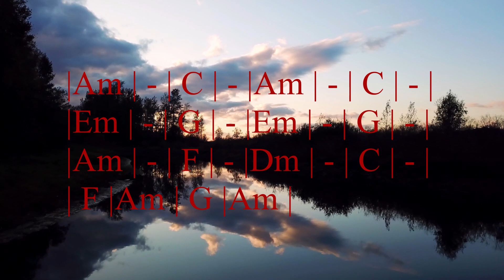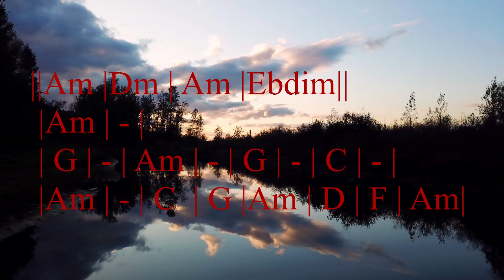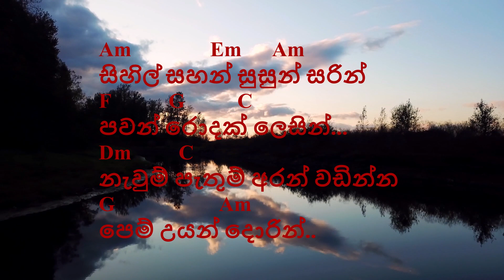Wala Theerayen - වළා තීරයෙන් - T.M.Jayarathna - Backing Track and Chords